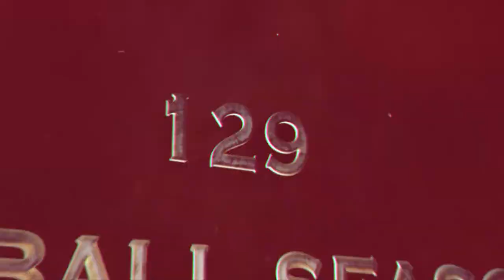2017 Notre Dame Band Hype Video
The 172nd season of the Band of the Fighting Irish is fast approaching! America's oldest university band will welcome members from across the country and around the world for an exciting 2017 season.

Go Irish!

Artist: Colossal Trailer Music
Composer: Nick Road
Album: Cryogenesis